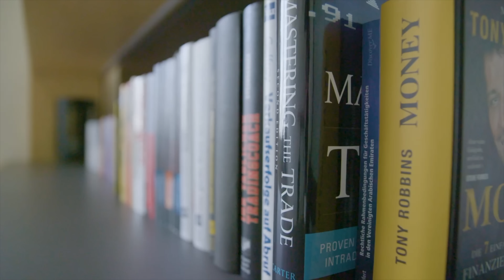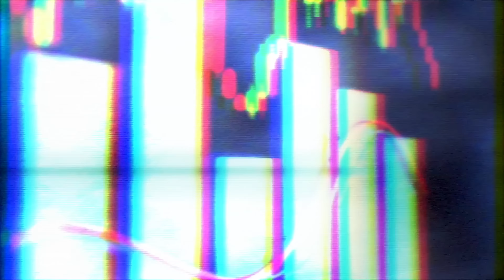Koko Petkov sprachlos! Dubai und seine Sportwagen